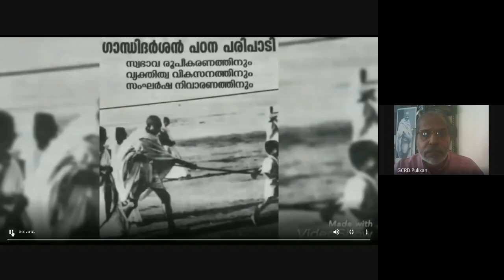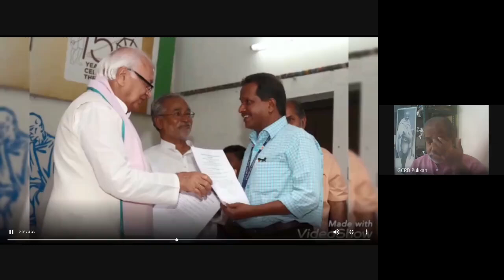Padmasree P Gopinathan Nair - Swadeshi Gandhi Darshan Experience Sharing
Padmasree  P Gopinathan Nair Experience Sharing - Swadeshi Gandhi Darshan Experience Sharing Episodes